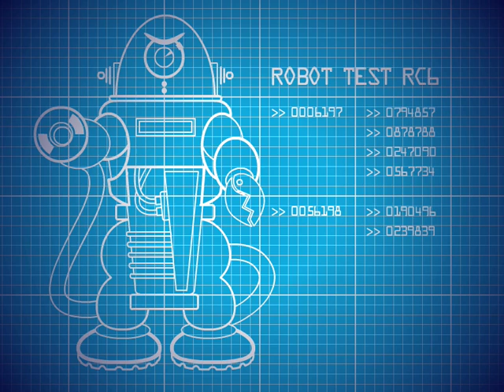Prawnsoda Animation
Version 1.1